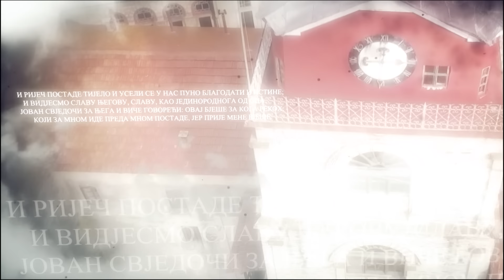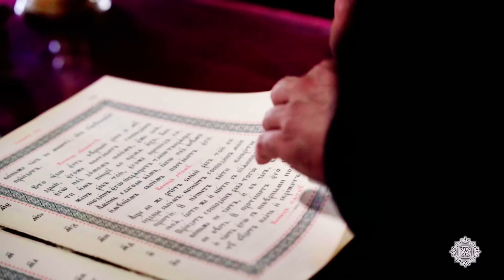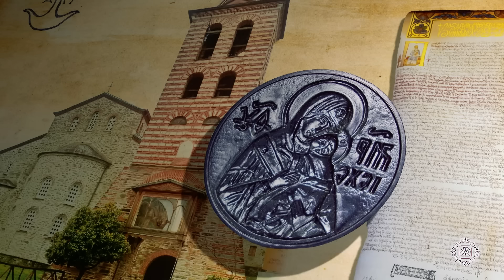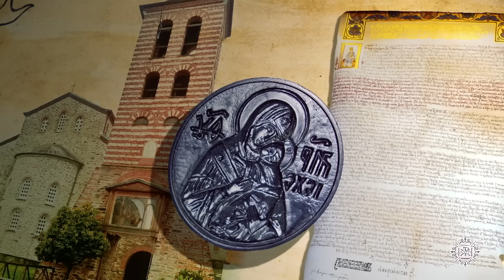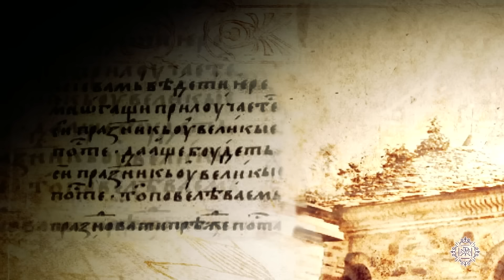HILJADU godina SVETE GORE | Sveta Gora je carstvo bez krune | PRIČE SA ATOSA Ep.36